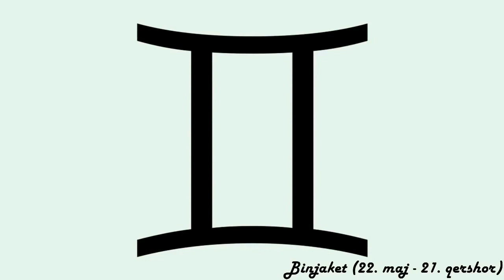Horoskopi ditor - (E Dielë - 16 Korrik 2023)